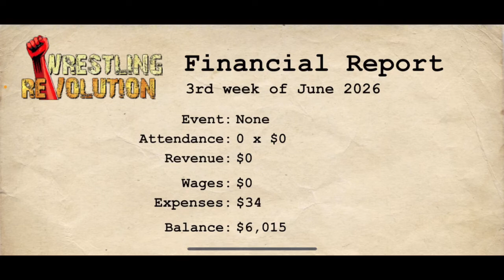I was hired and then became champion? |Wrestling Empire